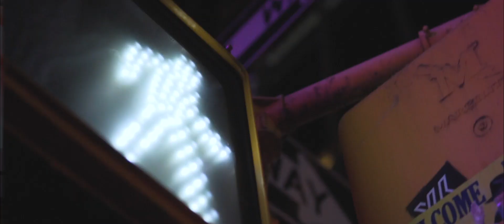New York | Sony a6300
One week New York.
Best City I have been so far!